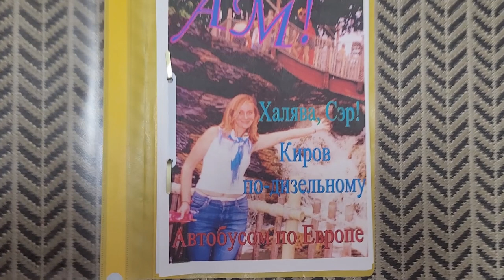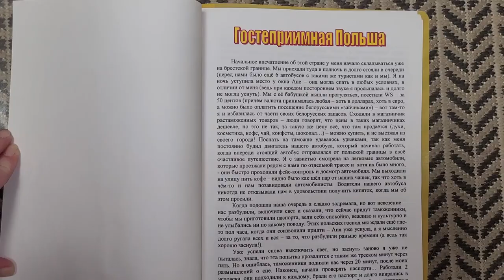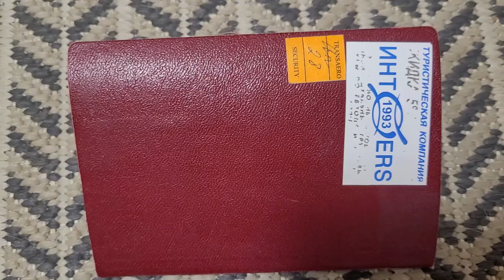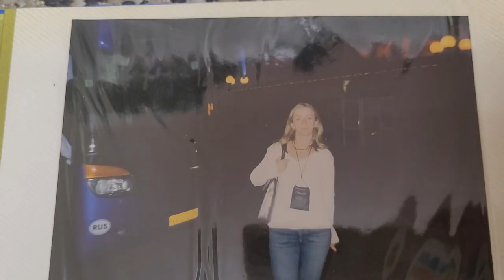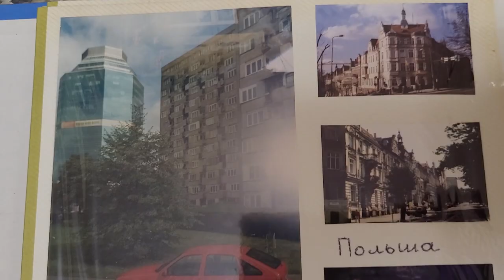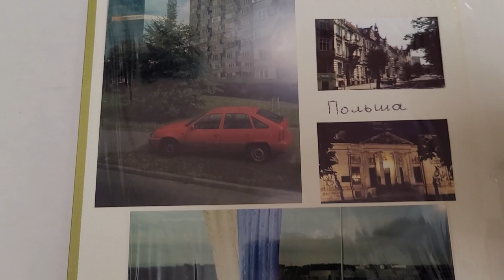338. Галопом по Европе: "Гостеприимная" Польша. Путешествие на туристическом автобусе из Москвы...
338. Галопом по Европе: "Гостеприимная" Польша. Путешествие на туристическом автобусе из Москвы...

Рассказываю о своих первых впечатлениях после "транзитного" знакомства с Польшей. Путешествие на туристическом автобусе "Европейское турне" на 8 дней в августе 2003 года (из Москвы).